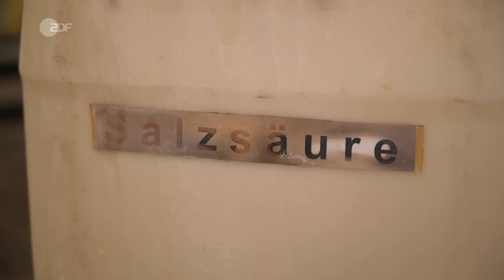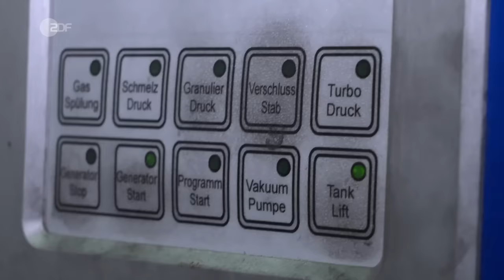Beim Kauf verschätzt: Davids kaputtes Armband ist reif für die Goldschmelze | Bares für Rares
Händler David Suppes hat sich zu früh gefreut: Die Glieder an seinem Goldarmband mit Chevron-Muster sind zu locker. In so einem schlechten Zustand kann er das Schmuckstück aus den 1950er- bis 1960er-Jahren unmöglich verkaufen. Einziger Ausweg: die Goldschmelze. Dort beginnt für das Armband ein heißer Umwandlungsprozess ...